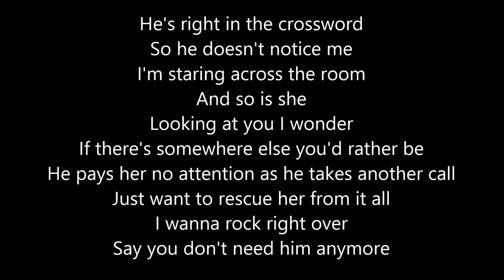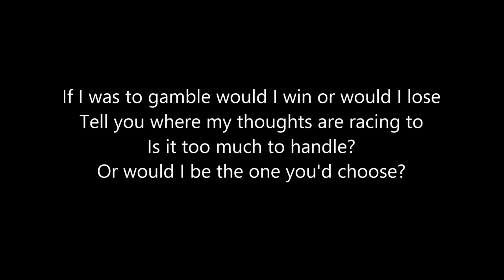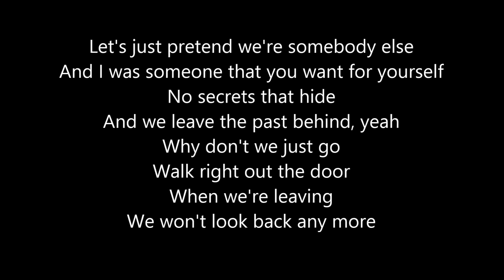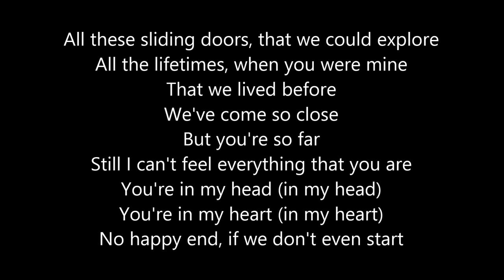Olly Murs - Sliding Doors (Lyrics)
The 2nd track from the 2nd cd from Olly Murs' new album called Right Place Right Time which came out 26th November 2012.
Enjoy this beautiful song and voice.